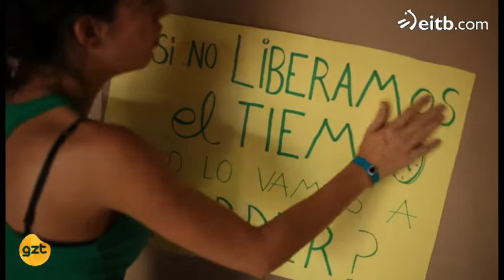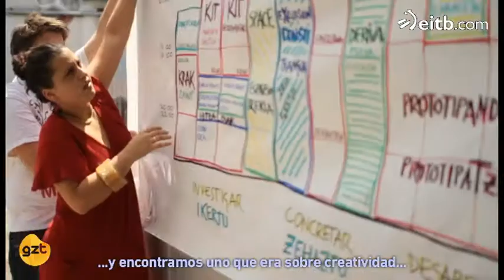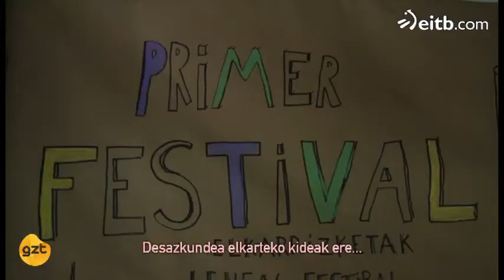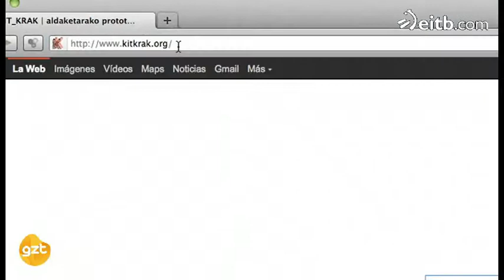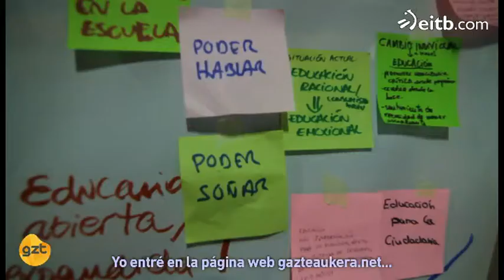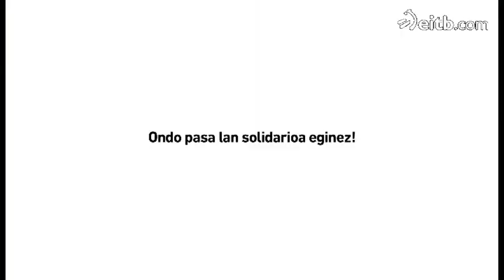Workcamps, auzolandegiak, campos de trabajo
Workcamps, auzolandegiak, campos de trabajo. En Salinas de Añana se ha juntado gente de países tan diferentes como Rusia, Francia, Grecia, Serbia, Euskadi, Alemania y España para trabajar en la recuperaciónde las salinas.